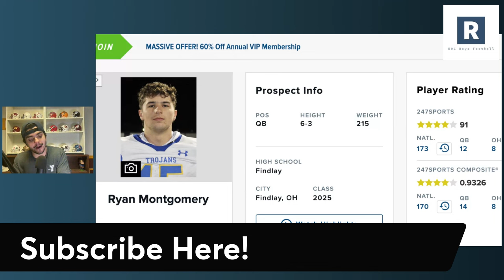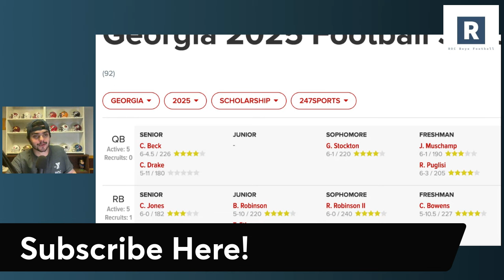Ryan Montgomery Commits To Georgia | Georgia Football Recruiting News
Georgia Recruiting News

Kirby Smart and the Georgia Bulldogs land a huge commitment in the 2025 class a 4 star QB Ryan Montgomery commits to the Bulldogs. Big time competitor with some great physical traits.